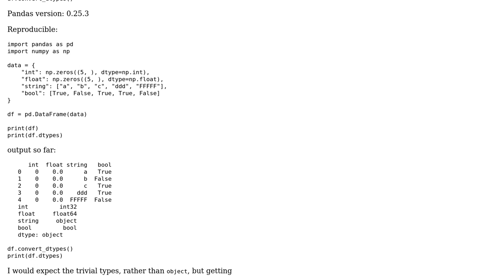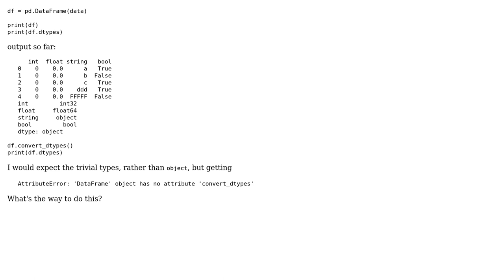How to convert columns of dataframe based on best-fit types of values in them?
With thanks & praise to God, and with thanks to the many people who have made this project possible! You are responsible for your own actions.